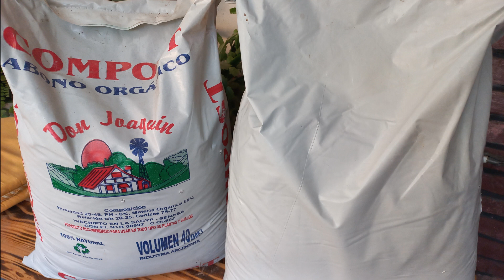TRASPLANTAMOS CACTUS ESPIRALADO Y OBTUVIMOS HIJUELOS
Hoy vamos a TRASPLANTAR nuestro CACTUS ESPIRALADO y vamos a aprovechar a OBTENER SUS HIJUELOS...
  SI TE GUSTAN NUESTROS VÍDEOS DEJANOS UN LIKE, SUSCRIBITE AL CANAL, PODÉS COMPARTIRLO CON AMIGOS/AS Y DEJARNOS ALGÚN COMENTARIO SOBRE TEMAS QUE TE GUSTARÍA SABER O DUDAS SOBRE LO QUE HICIMOS...
 Abrazo grande!!!